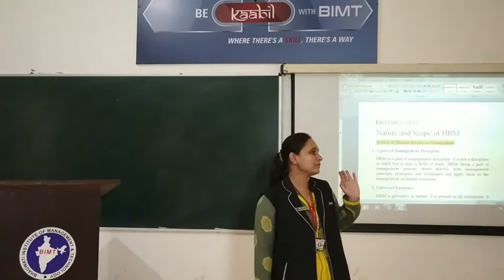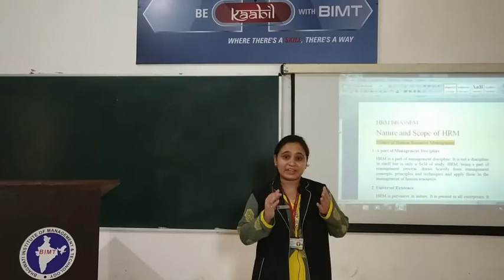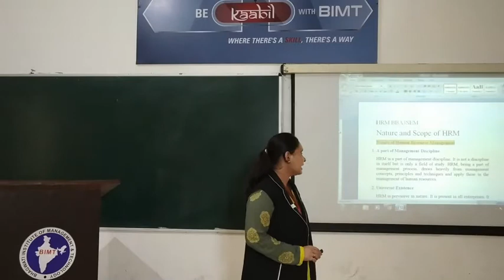HUMAN RESOURSE MANAGEMENT (lecture 09) | BBA 2nd Year | Himani Mam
Subject Name :- HUMAN RESOURSE MANAGEMENT
Course & Year  :- BBA 2nd Year
Lecturer :- Ms. Himani Mam
lecture 09
Lecture Notes (click here) :-